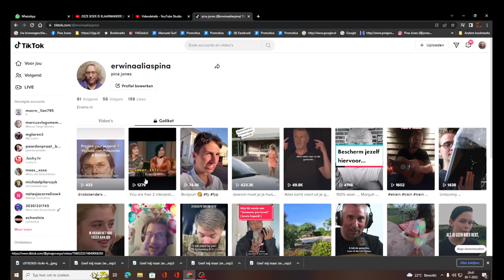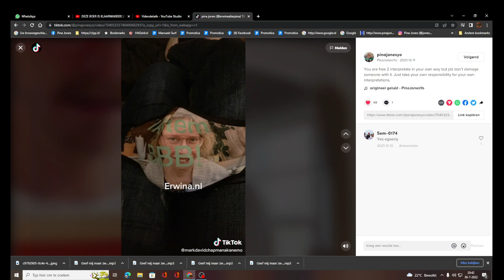See modified description. See the human behind the criminal.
Yo People!

YouTube.com/Pientje

YouTube.com/UserErwina7
YouTube.com/MarkDavidChapmanAkaNemo

Tiny.One/BackstageAtINXS
Tiny.One/PeterKoelewijn

Also check the pinned reaction of this clip and all reactions to it and all reactions for an even more complete, complete, image.
if you like and thank you!

PinaJones.nl